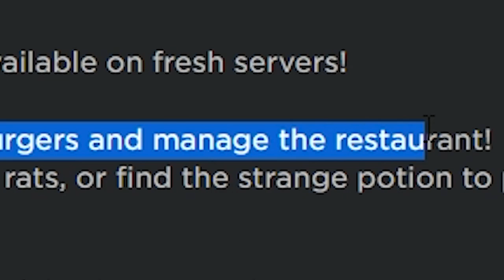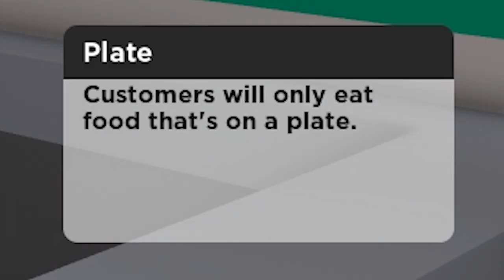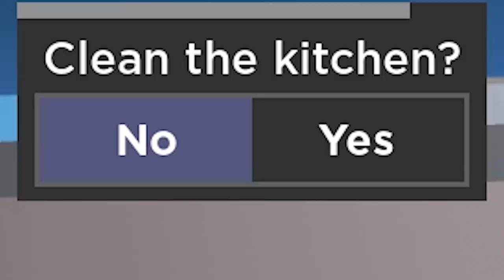Becoming A Chef In Roblox!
Today I played Cook Burgers in Roblox and became a pro chef. I would really appreciate a sub if you like helping small channels.